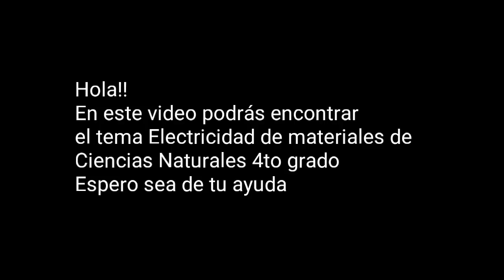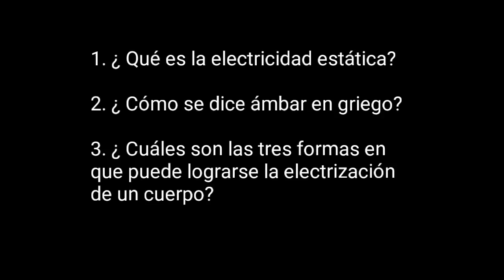Electrización de materiales - Ciencias Naturales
Material de estudio del tema Electrización de materiales de Ciencias Naturales 4to grado
Espero te Guste este Vídeo, Déjanos un Like !

✪ Únete a Los Textos de la Escuela en los diferentes Canales ✪

Ciencias Naturales